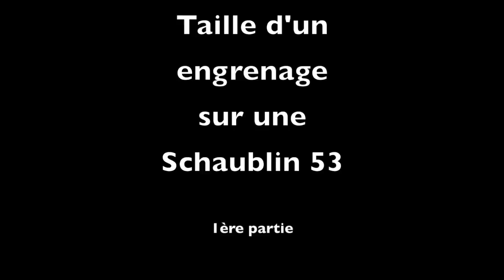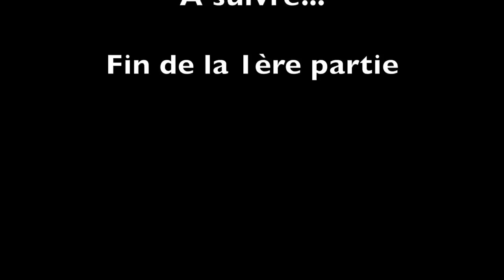Schaublin 53, taillage d'engrenage 1ère partie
Le pointage d'une fraiseuse Schaublin 53 pour tailler un engrenage à denture droite